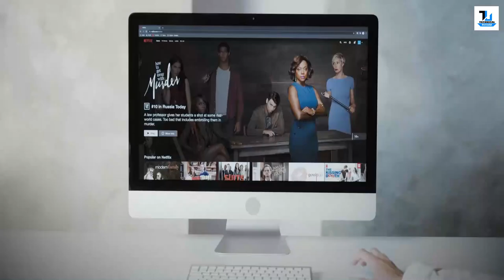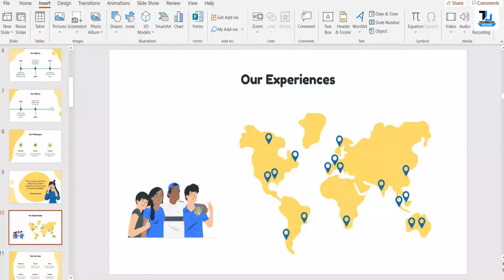Artificial intelligence vs Human intelligence | Types of AI | Explained by Technical Ustadji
AI vs. Humans - Understanding Reality and Exposure:
Cognitive Abilities:

AI: Artificial Intelligence refers to machines or computer programs that can perform tasks that typically require human intelligence. AI systems, such as neural networks, can process large amounts of data, identify patterns, and make predictions.
Humans: Human intelligence is highly complex and involves not only cognitive abilities like reasoning, problem-solving, and creativity but also emotional intelligence and social interactions.
Reality Perception:

AI: AI systems can analyze and interpret data from various sources, like images and text. They can recognize patterns and objects but lack an innate understanding of the world.
Humans: Humans perceive reality through their senses, process the information, and construct a coherent understanding of the world around them. Human perception is shaped by emotions, experiences, and cultural contexts.
Exposure and Learning:

AI: AI systems learn from large datasets and are trained to optimize specific tasks. They can adapt to new data within the boundaries of their training.
Humans: Humans learn through a combination of experience, education, and exposure to diverse perspectives. Human learning is not confined to specific tasks but is a continuous process of growth and adaptation.
Creativity and Innovation:

AI: AI can generate creative outputs, such as art, music, and even text. However, this creativity is based on patterns learned from existing data.
Humans: Human creativity is fueled by imagination, emotions, and the ability to combine disparate concepts. Humans can innovate beyond existing patterns and invent entirely new ideas.
Ethics and Values:

AI: AI lacks inherent ethical understanding. It operates based on algorithms and data, which can inadvertently amplify biases present in the training data.
Humans: Humans possess a deep understanding of ethics, values, and moral reasoning. They can make complex decisions that consider the well-being of individuals and society.
In conclusion, AI and humans have distinct strengths and weaknesses. AI excels at processing vast amounts of data and performing specific tasks, but it lacks true understanding, consciousness, and ethical judgment. Humans, on the other hand, possess unique cognitive abilities, emotions, and the capacity for creativity and moral reasoning. The interplay between AI and humans presents both opportunities and challenges as we navigate the evolving landscape of technology and society.

Watch Now :
WhatsApp Hacking | Expose & Explanation | Technical Ustadji